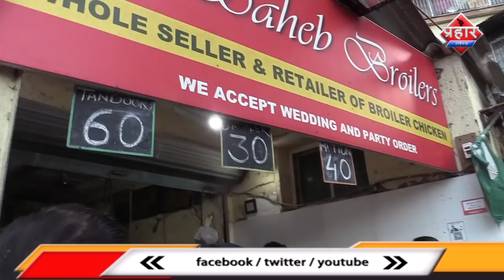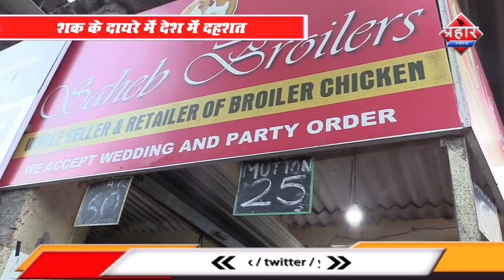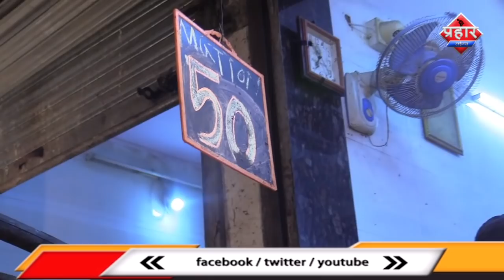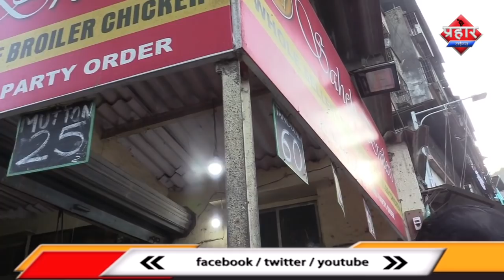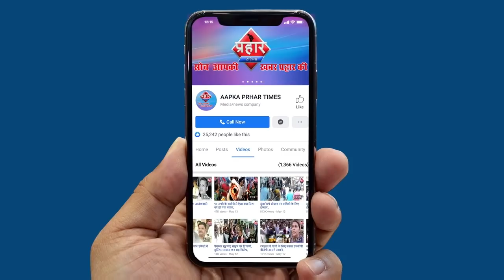क्या चिकन मटन अंडे खाने से हो रही कोरोना वायरस || Coronavirus || Firoj Hashmi || Prahar Times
कोरोना वायरस का कहेर मुर्ग़ियों पर
शक के दायरे में देश में दहशत
क्या चिकन मटन अंडे खाने से हो रही कोरोना वायरस
कोरोना वायरस का देश में कहेर मुर्गियो मटन अंडों पर पड़ी है असर कहीं 100 रूपये का चार मुर्गिया तो कहीं फ़्री में बाँटे जा रहे इन्हीं मुद्दों को लेकर आज प्रहार टाइम्स निकला माहौल क्या है जानने देखिए प्रहार टाइम्स के ख़ास विडियो रिपोर्ट में